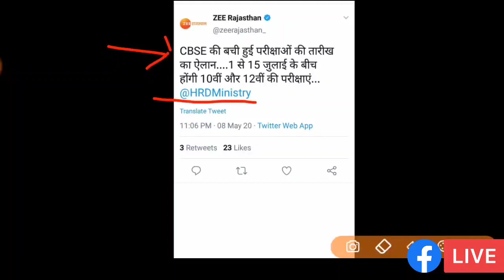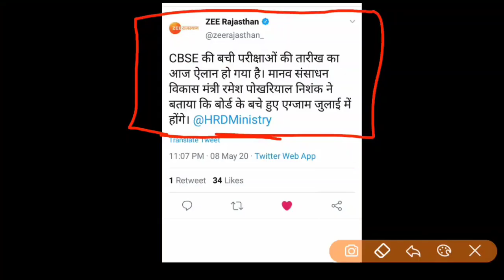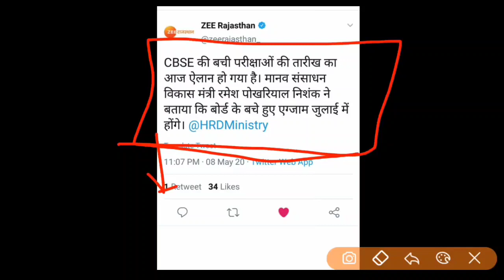राजस्थान बोर्ड पेपर होंगे आयोजित।10th/12th Paper In July 2020.Rbse Bignews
BreakingNews : CBSE ने किया परीक्षा का ऐलान, 10वीं और 12वीं की परीक्षा का ऐलान, 1 से 15 जुलाई तक होगी परीक्षा

Bikaner : वेटरनरी विवि से खबर प्री वेटरनरी टेस्ट आवेदन की अंतिम तिथि 5 जून, ऑनलाइन करना होगा अभ्यर्थियों को आवेदन, 9 अगस्त को होगा परीक्षा का आयोजन

Rajasthan Board Exam Paper 2020.Bignews.

Rajasthan Board Exam Paper Big News.